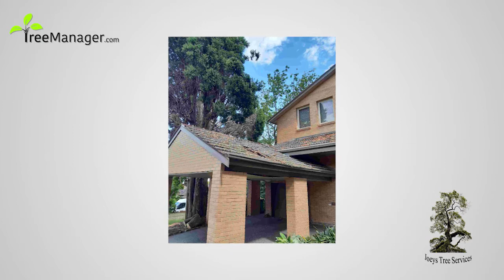Tree Manager - Joeys Tree Services Testimonial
Joe Castle from Joeys Tree Services shares his views on working with Enviro Frontier